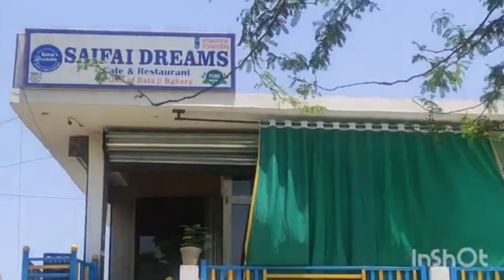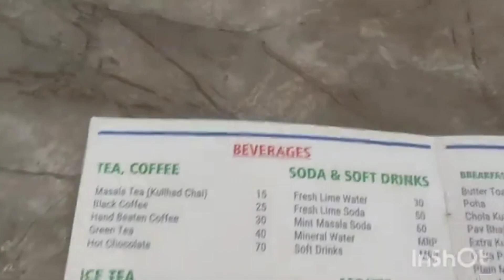Saifai Dreams....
Saifai Dreams Cafe and Restaurant.
It is located at Santosh Market, Saifai, Etawah
This is a pure veg restaurant 😊...
Here you got various varieties of main course, starters, desserts etc..